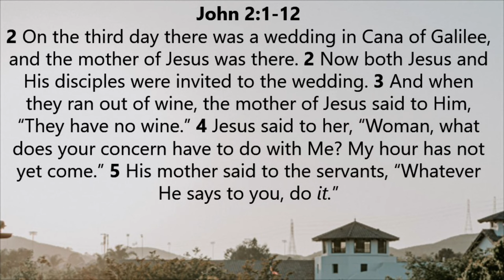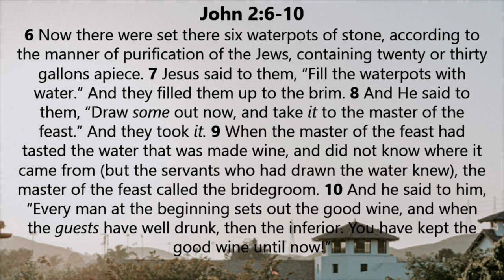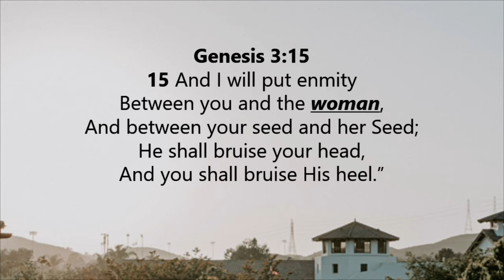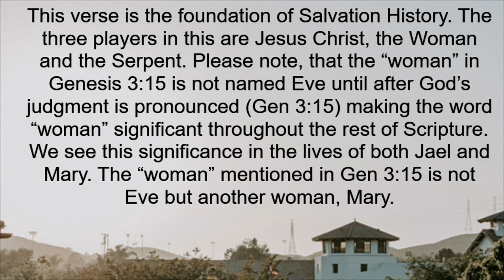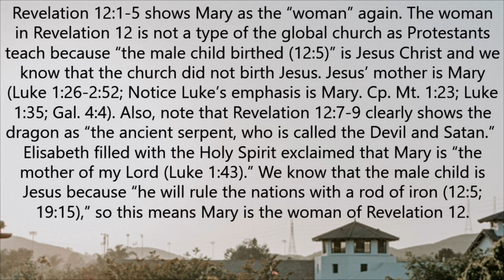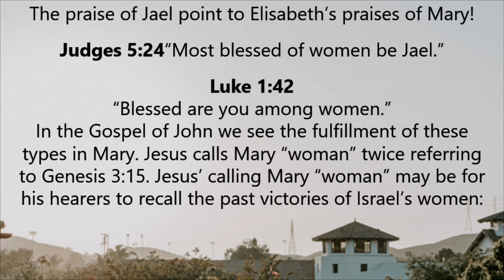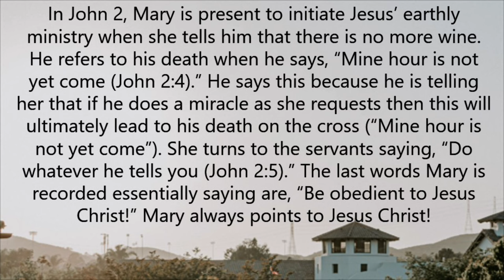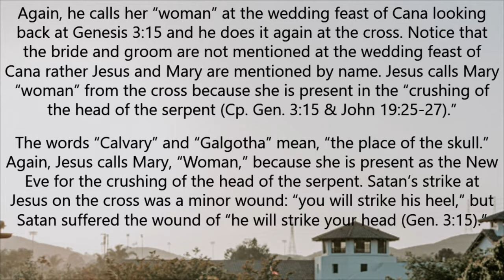Crushing His Head (John 2:1-12) | Pastor Rob McCoy